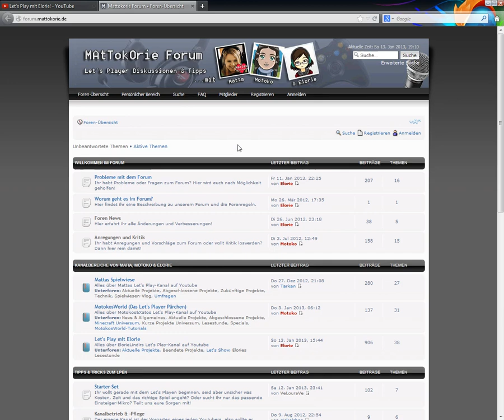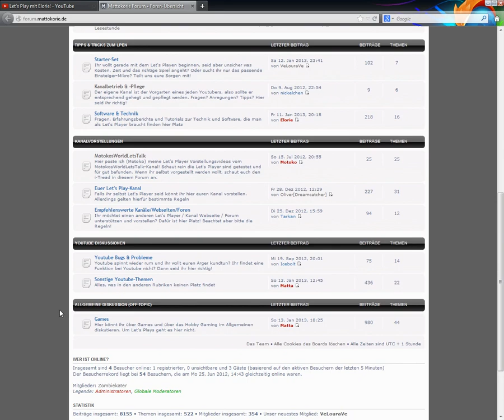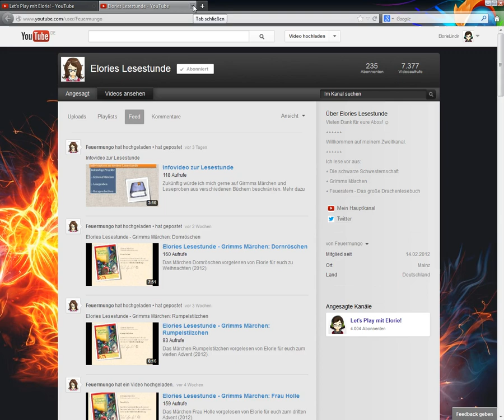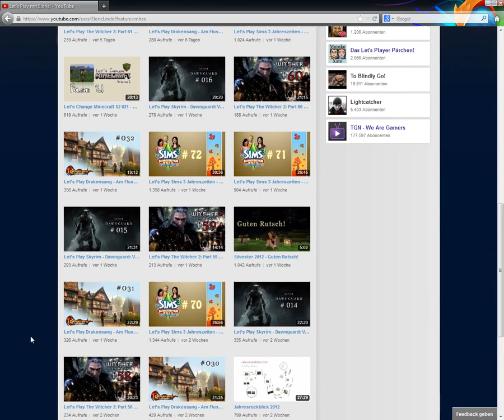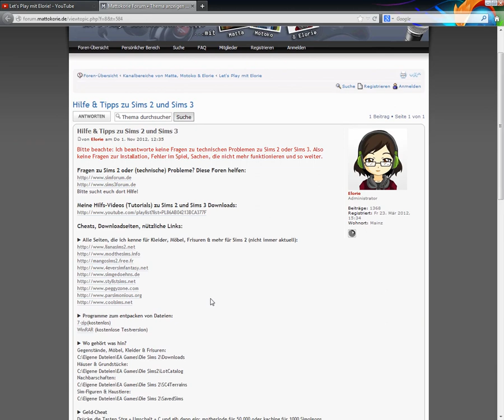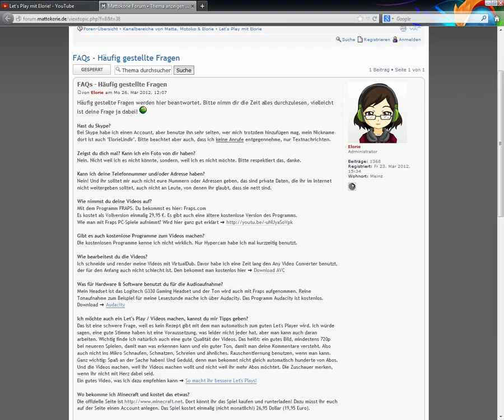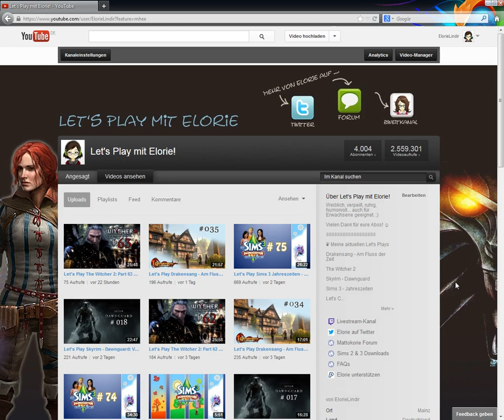Das nicht 4000 Abo-Special ;)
Ein Video in dem ich ein bisschen was zu mir und meinem Kanal erzähle.
Vielen Dank an alle meine Zuschauer! :)